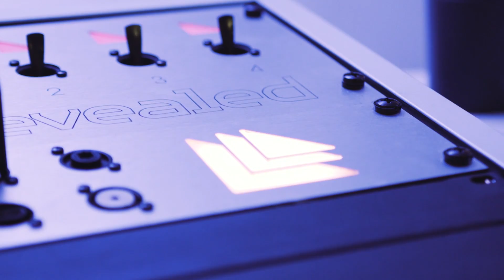Hardwell, KAAZE & Jonathan Mendelsohn - We Are Legends [Story Video]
Hardwell & KAAZE & Jonathan Mendelsohn - We Are Legends

Marking the first single on Revealed’s upcoming ‘Hardwell & Friends EP Vol.1’, Hardwell unveils the long-awaited release of ‘We Are Legends’ alongside KAAZE. Featuring vocals from the super talented Jonathan Mendelson, the track delivers a powerful combination of production expertise from two of Revealed’s high profile talents.

After becoming a highlight in Hardwell’s revered sets, ‘We Are Legends’ brims with epic melody driven content, which gels through the mix alongside refined beats and a festival ready groove. Aligning with KAAZE who impressed with his remix of ‘Thinking Of You’, the track proves once more his ability to combine skills in the studio great effect.

With the rest of Hardwell & Friends Vol.1 set to include more diverse offerings from artists including Alexander Tidebrink, Atmozfears and Maddix, Hardwell continues to excite with fresh collaborations and forward-thinking material!